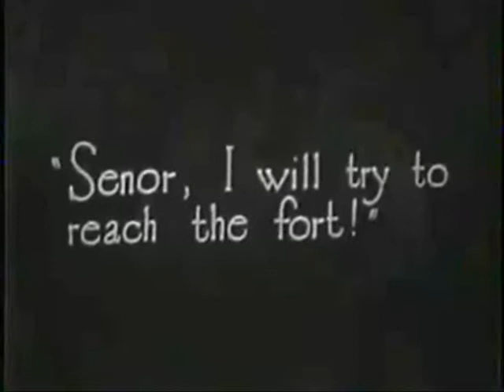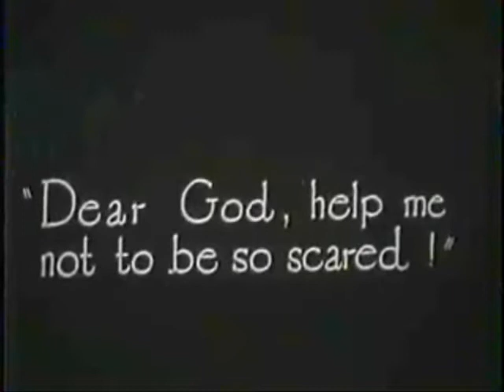Demonoid (Therion Sideproject) - Arrival Of The Horsemen (Unofficial Music Video Homage)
Music video synopsis: Western. Indians attack a pioneer settlement.

Fan made video for Demonoid: Arrival Of The Horsemen from the album Riders Of The Apocalypse.

Demonoid
Kristian Niemann
Johan Niemann
Christofer Johnsson
Richard Evensand
Gesa Hangen

The copyrights belong to the owners of the film clips and music. The silent film is public domain.

Riders Of The Apocalypse
1. "Wargods"
2. "Firestorms"
3. "Witchburners"
4. "14.th Century Plague"
5. "Hunger My Consort"
6. "The Evocation"
7. "Arrival of the Horsemen"
8. "End of our Times"
9. "Death"